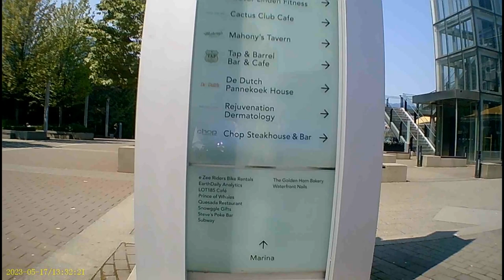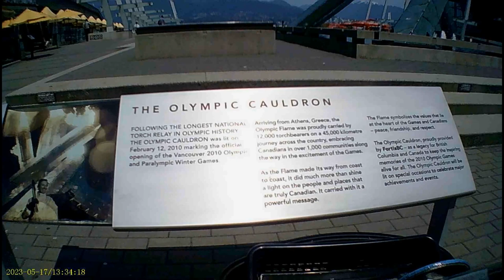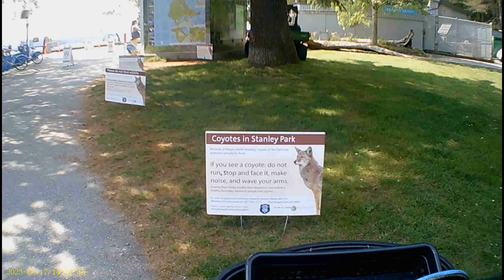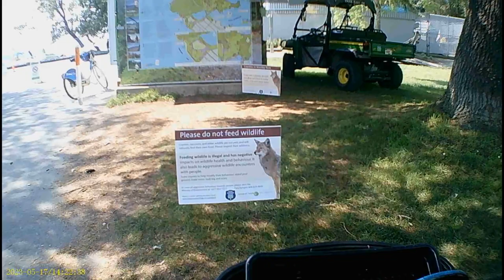(24-alt) Cruse Ship Terminal w/Audiobook 'Venture To The Moon' (59:17) (May 17, 2023)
(24-alt) CruseShipTerminal w/Audiobook 'Venture To The Moon' (59:17) (May 17, 2023)